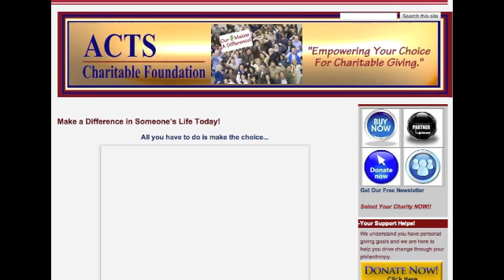Discover a New and Exciting Way to Make Money in Cloud Computing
Andrew offers insights into the benefits of e-learning and instructor led classes in a new and emerging technology where he announces how he plans to make money with his new career as a cloud specialist and the power of cloud computing.